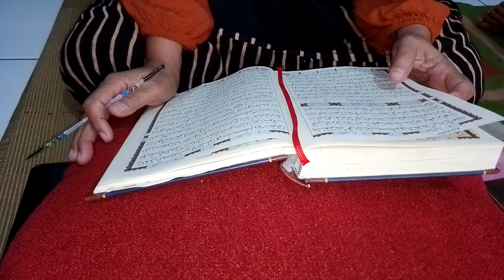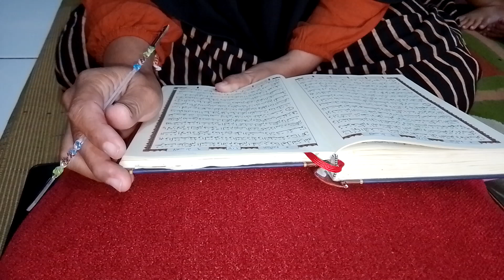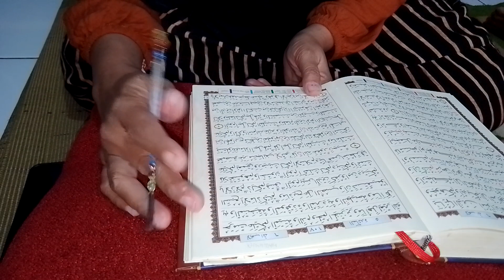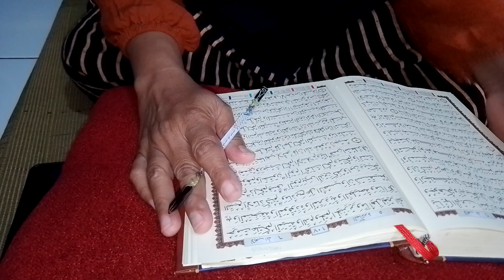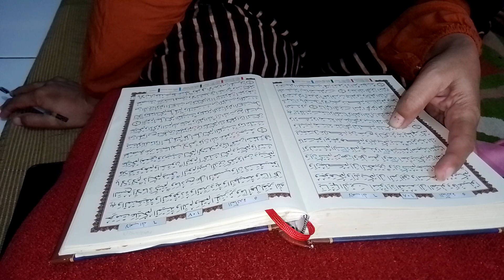Tadarrus Ramadhan 1444 H / 04